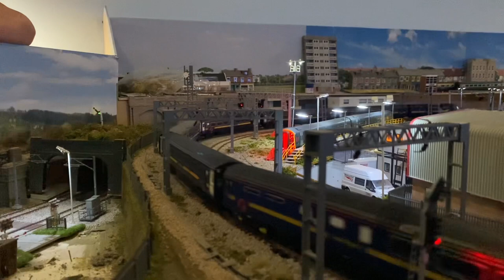Virgin , network rail tts 37 and First Great Western Running session June 2022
Hornby Virgin class 87019 Sir Winston Churchill hauling Mk2F Bachmann & Hornby coaches, Hornby dcc sound First Great Western 2005 livery HST, vitrains EWS sound class 37 and last part I’ve fitted a friends Hornby TTS NETWORK RAIL class 37 with lights from stickswipe and replaced the speaker with a mega bass version, had to install a second decoder to run the lights as there’s an issue with the lighting on the tts sound decoder flashing on/off each time you press any button on the dcc controller